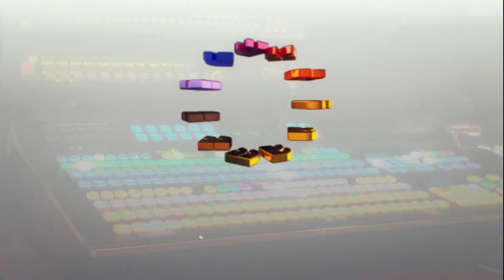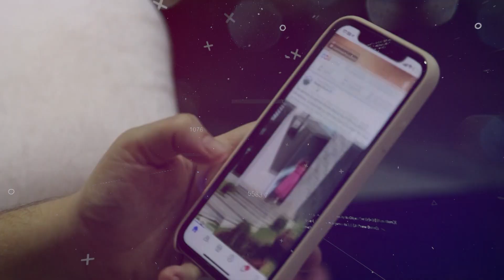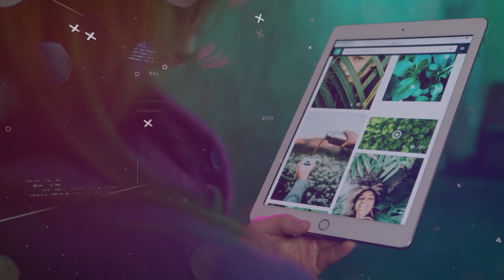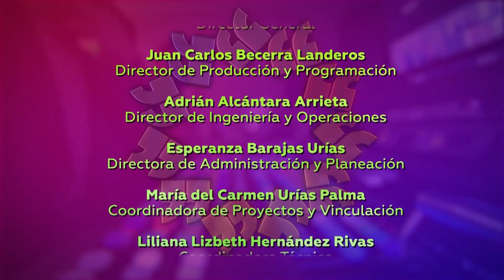Consejo Consultivo, tu voz en el Congreso: La función de la televisión legislativa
Consejo Consultivo, tu voz en el Congreso: La función de la televisión legislativa en la construcción de una opinión informada